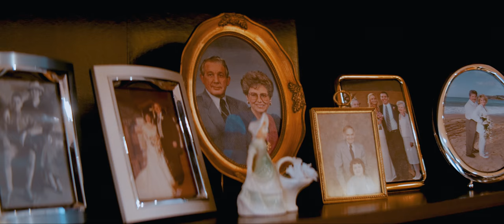Panasonic GH4 Anamorphic + DJI Mavic Pro 4k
Still messing about with the SLR-Magic Anamorphot 50 1.33x on my GH4. Taking lens was the old Sigma 30mm 1.4. Profile was CineV.